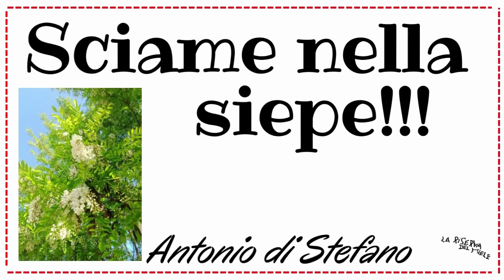Sciame nella Siepe come prelevarlo!!!!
Oggi vediamo come uno sciame lo travaseremo  in un portasciami , vi consiglio di procurare tipologie leggere ho in polistirolo ho con pannellature fini di abete o pioppo ,ricordate di non usare creme e profumi  e fumo di sigarette elettronicheo,usate dispositivi di sicurezza voi novizzi con le api quando avrete esperienza e sapete come il vostro corpo reagisce sarete liberi di fare come vi pare, grato ti sono che segui i miei video e spero ti possano essere utili buon lavoro.